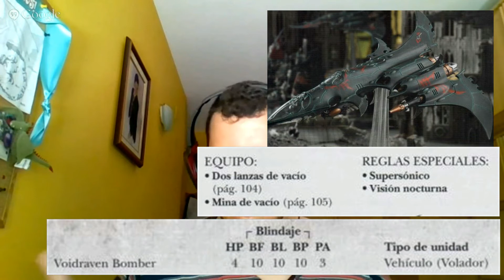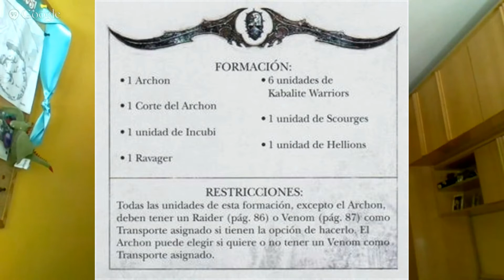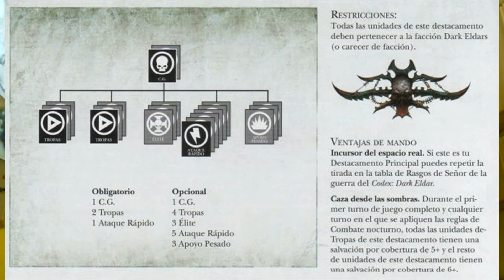Analisis de Codex: Eldars Oscuros (3) Apoyo pesado, Formación y Conclusiones, 7ª edición.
Esta guia de los Eldars Oscuros estará dividida en 3 partes:
1- Reglas especiales y CG
2. Elite, Tropas de línea y Ataque rápido
3. Apoyo pesado, formaciones y conclusiones.

En esta guía contaremos con Grymmir y Uri.